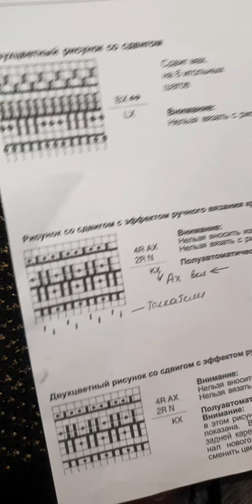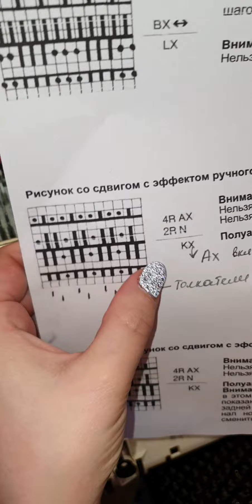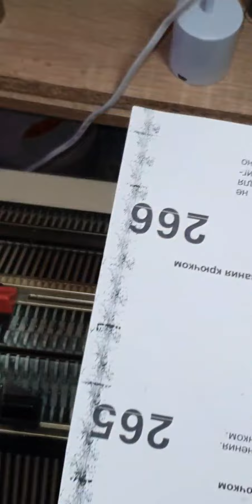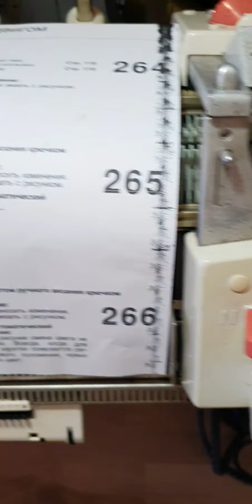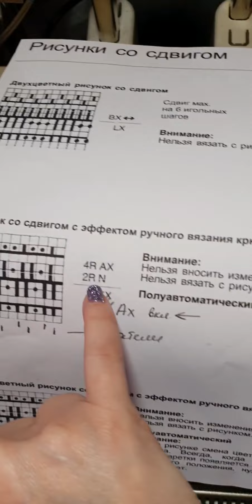Ажурное, рельефное переплетение на Passap duomatic 80 без Deco. Ажурный узор на механическом пассап